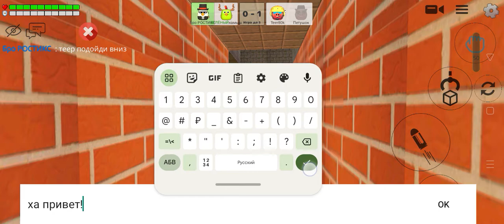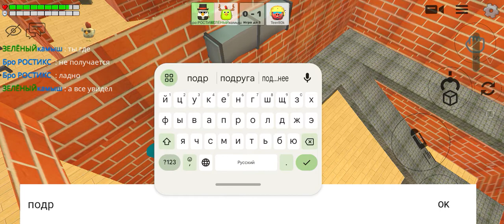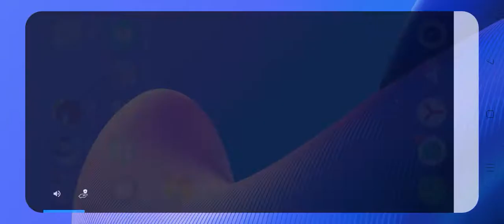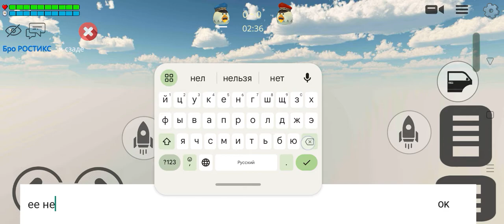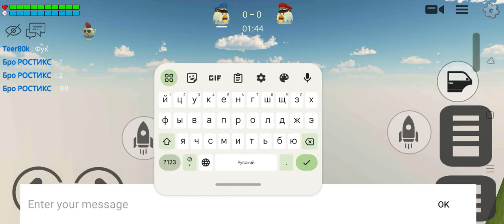КРУТЫЕ ЛАЙФХАКИ НА КАРТЕ Forts из игры чикен ган!